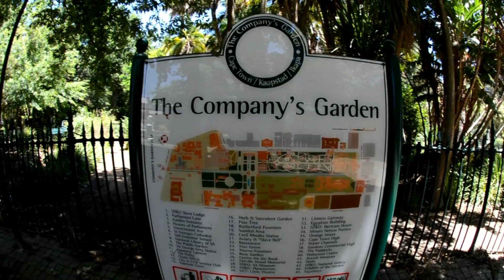Company Gardens travelvids tvHD1080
The Company Gardens ... a piece of South African history.